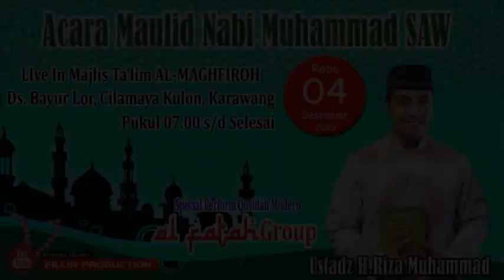CERAMAH TAUSIAH USTADZ H.RIZA MUHAMMAD BAGIAN 1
Acara Maulid Nabi Muhammad SAW. Di laksanakan pada tanggal 04 Desember 2019. Bertempat di Majlis Ta'lim Al-Maghfiroh. Desa Bayur Lor, Cilamaya Kulon, Karawang

FILLIA PRODUCTION Siap mengabadikan momen terindah anda. kami menyediakan jasa :

▶ Video Shooting
▶ Foto Wedding
▶ Rias Pengantin
▶ Tenda Hajat
▶ Dekor Pelaminan
▶ Cetak Undangan
▶ Organ Tunggal
▶ Odong-Odong